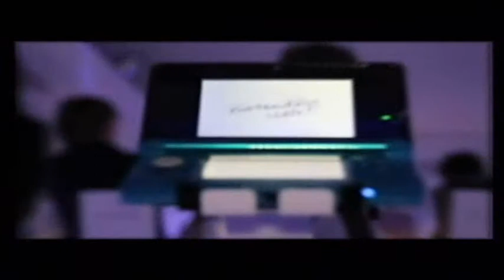Nintendo TV (UK): Episode 39 (News)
Nintendo TV (UK)

Episode 39
News

3DS at the Baftas